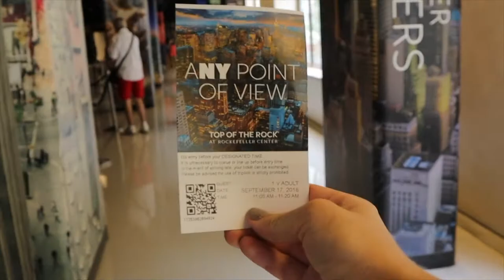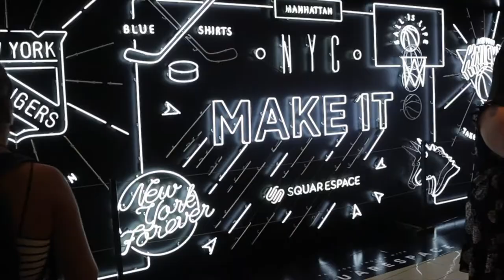NEW YORK 2 - cockroaches in da house!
What happened to lovely Airbnb flat and how we managed to get out of it. Not everything is as planned.

Top of the Rock- Madison square garden- High line